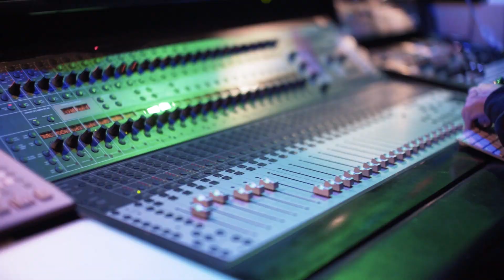YTN DJae- HELLUVA LIFE (Studio Session Video) (Shot By @RikozVizion )